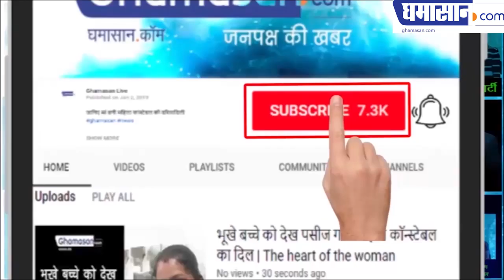Election 2019 Result : Modi की आंधी ने Shatrughan Sinha से कहा खामोश | Modi Storm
Election 2019 Result : मोदी की आंधी ने शत्रुघ्न सिन्हा से कहा खामोश | Modi Storm